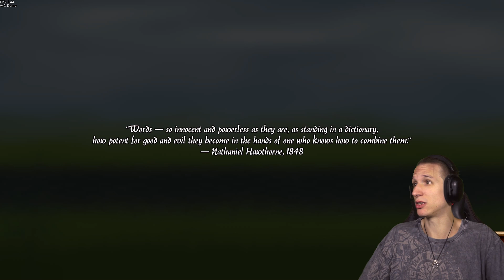The Power of Words - Sternly Worded Adventurers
Never again should you question the power that words hold!

Like the game?